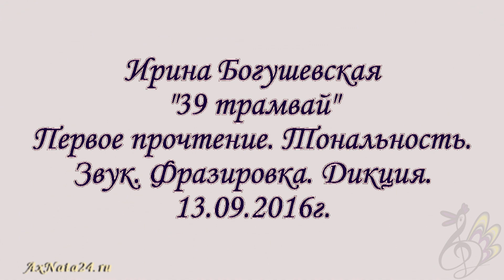Урок вокала. "39 трамвай" ч.1-я Тональность-пробы. Звук. Дикция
Автор песни - Ирина Богушевская методики, авторские распевки, скороговорки, цифровые стихи, упражнения и многое другое, можно приобрести на личном сайте заказав через контактную форму, в разделе "Методическая помощь", или "Уроки вокала". После личного контакта через "Skype", возможна передача материала безвозмездно.